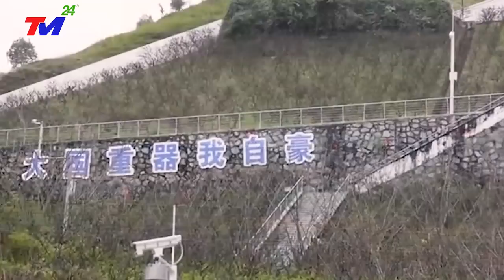KHẨN 28/5 TIN BUỒN!ĐẬP TAM HIỆP đãVỠ TAN NÁT TRONG LÒNG NGƯỜI DÂN~CUỐN 2/3 TRUNG QUỐC RA BIỂN ĐÔNG.